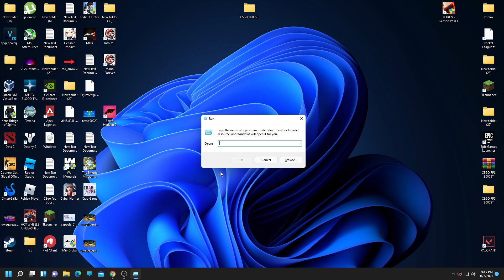Forza Horizon 5 - How To Find Config File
Where to find forza horizon 5 config file
Forza horizon 5 config file location